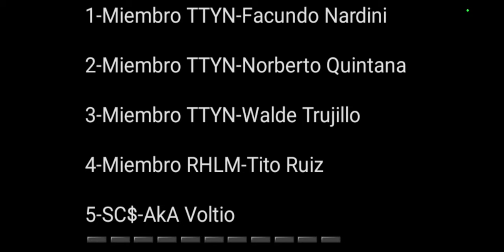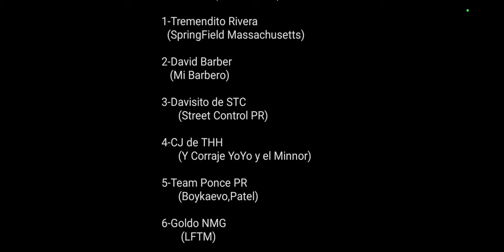De pro a god level de no limit 2 ! en 30min!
no es la flesha es el indio! le puedo dar los numeros magicos pero si el indio no tira bien la flesha nunca le va dar al blanco